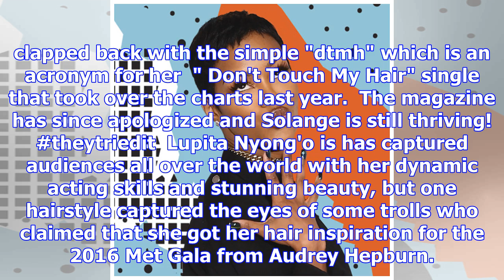Clapback season: the natural hair edition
Internet Trolls are the worst and they are becoming more and more bold behind their keyboards now a ...